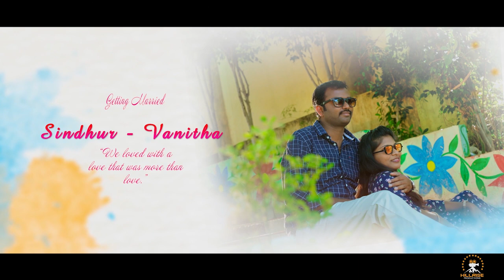Varigonda's Wedding Invitation | SindhurKrishna+Vanitha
Sindur & Vanitha Wedding Invitation| WhatsApp Invitation | SindhurKrishna | Vanitha | Wedding 27th Dec 2020 |